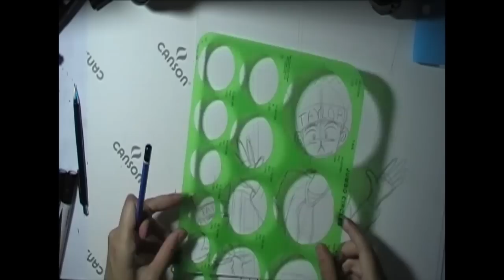Taylor's Character Description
Oh boy, another one of these videos! It's Taylor's turn to be in the nine to ten minute spotlight! Hope you guys enjoy! :D